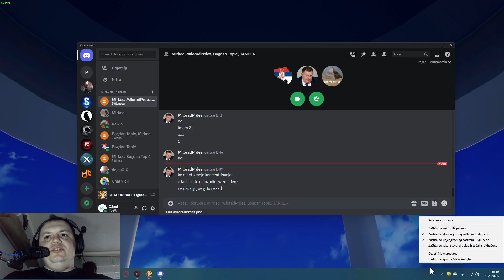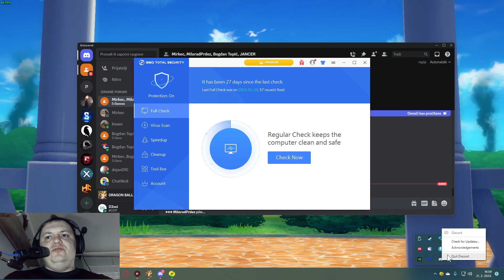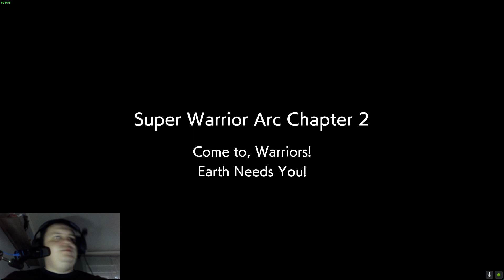Evo novi serijal - Dragon Ball Fighter Z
dragonballfighterz Pogledajte što se sve dogodilo ovdje i uživaj te.